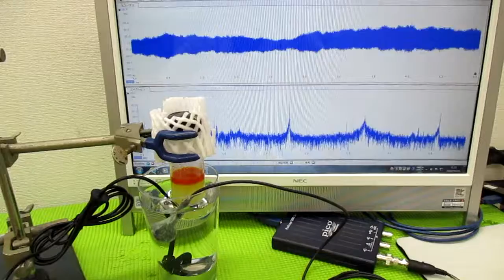超音波「攪拌・分散・乳化・粉砕」技術